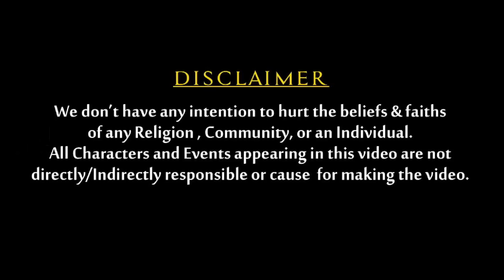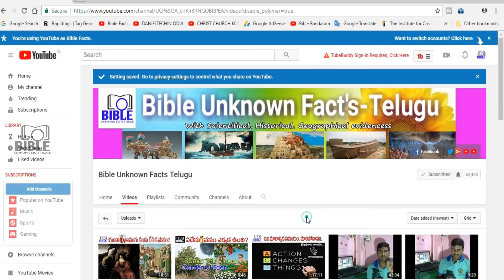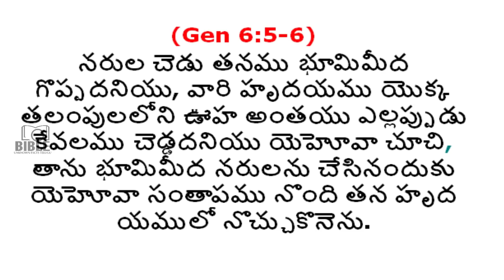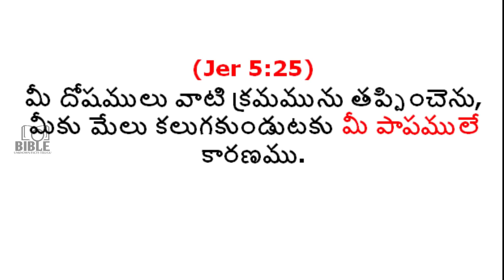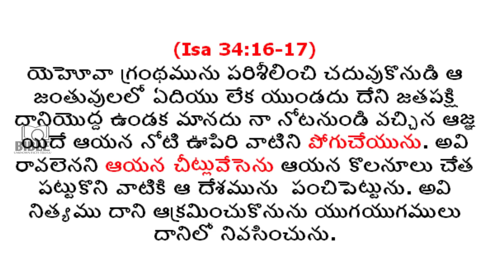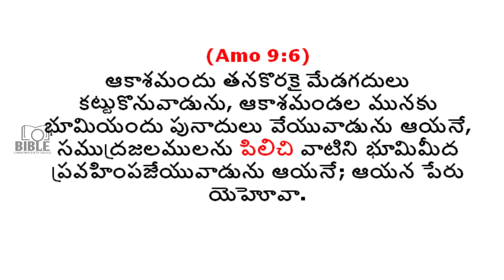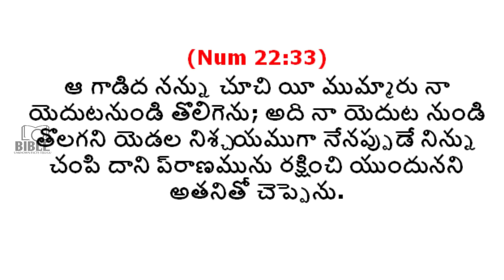జంతువులు ప్రమాదాలు పసిగడతాయా? Can Animals Predict Natural Disasters? ||BibleUnknownFactsTelugu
జంతువులు ప్రమాదాలు పసిగడతాయా? Can Animals Predict Natural Disasters? animals have sith sense
Total Episodes-79
Video credits: